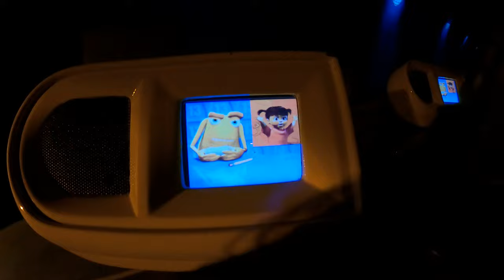Monsters, Inc. Mike & Sully to the Rescue! Disney California Adventure - The Armet Family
December 2022 ride at Disney's California Adventure. Dark ride & video